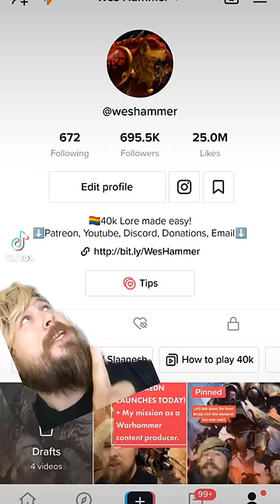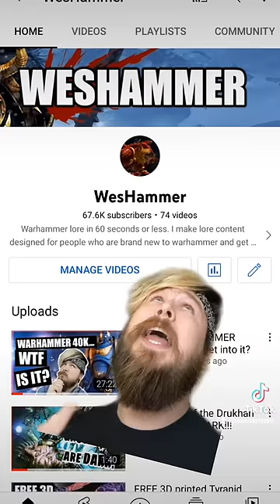The #1 Book For New Comers! Ciaphas Cain. | Warhammer 40k Lore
There are over 600 40k Novels! Which one is the best starting book? There's only one right answer.

Clip Used Is from  Bruva Alfabusa's Emperor text to speech